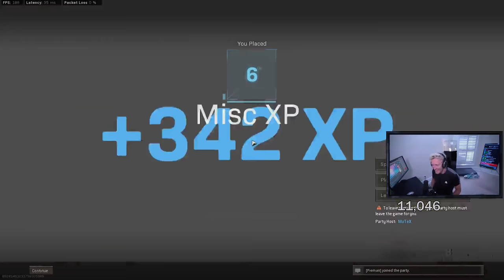10 minutes of satisfying aim clips...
10 minutes of satisfying aim clips...